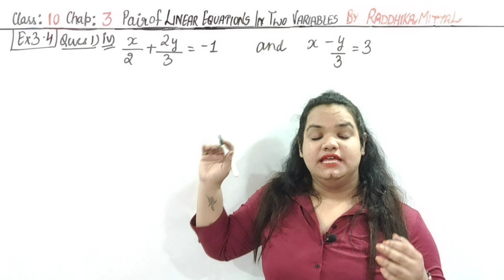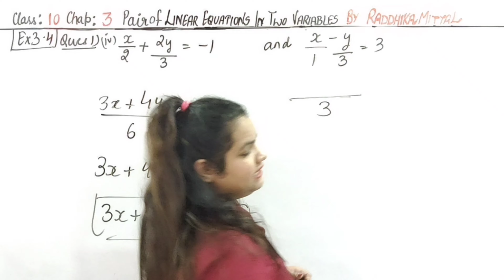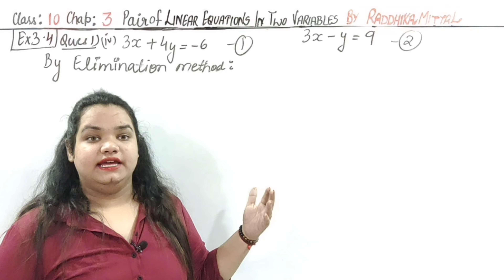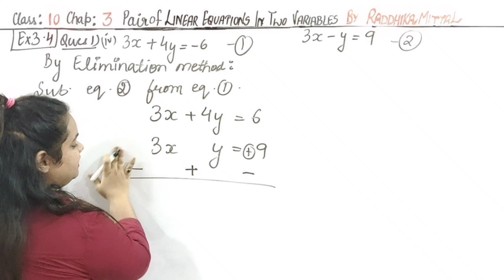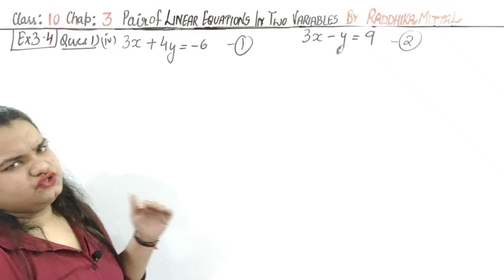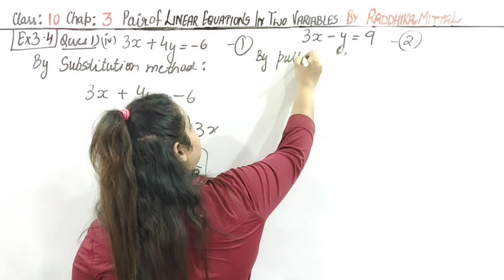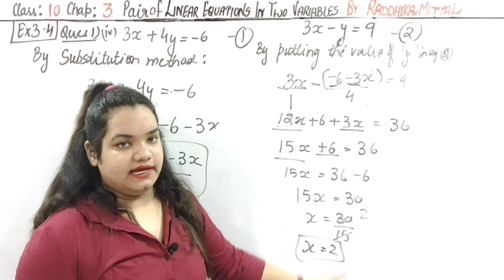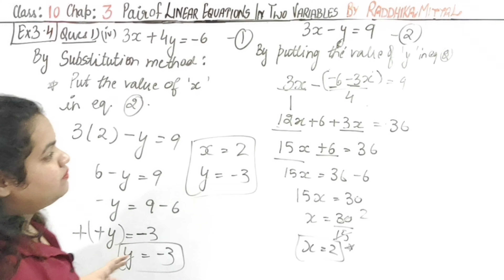ELIMINATION & SUBSTITUTION METHOD || Ques 1(iv) - Ex:3.4 Chapter 3- Class 10 Maths Ncert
class 10 maths chapter 3 exercise 3.4 question 1 | class 10 linear equations in two variables | class 10 maths chapter 1 |
class 10 maths chapter 3 elimination method | Edu Mathhs by Raddhika Mittal | ELIMINATION METHOD || Ques 1(iv) - Ex:3.4 Chapter 3- Class 10 Maths Ncert ||

Ex 3.4 - Ques 1 (iv) ||Chapter 3 Pair of Linear Equations in Two Variables Class 10 Maths||
This video contains Question 1 ( iv )of Exercise 3.3 of Chapter 3 Pair of Linear Equations in Two Variables Class 10 Maths NCERT.

I hope that you all have got your solution of yours problems.

Comment your Query/Problem of any Chapter in the Comment Section Below and i will post the solution of your Query on Every Sunday.